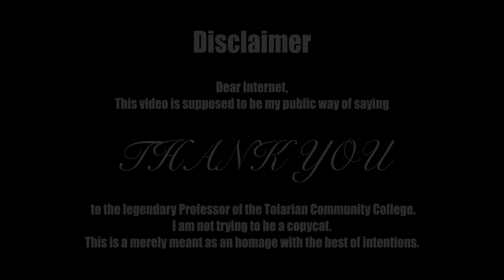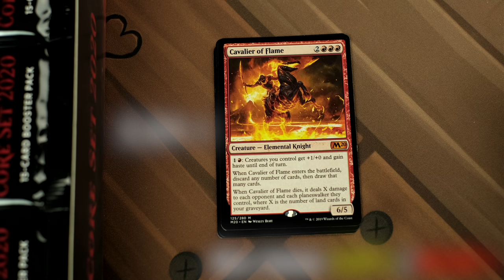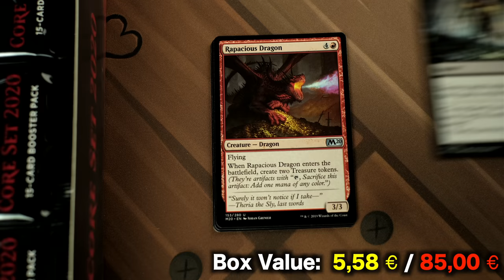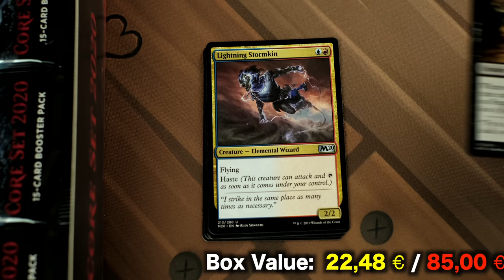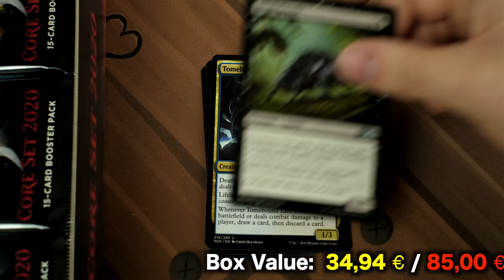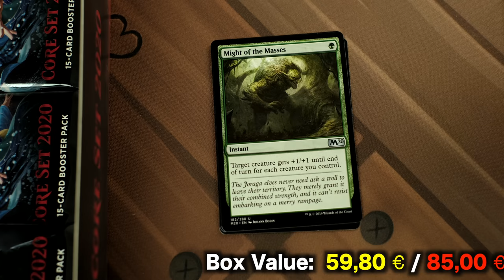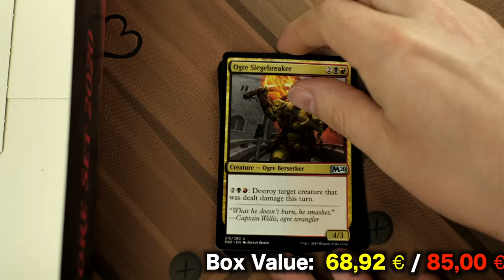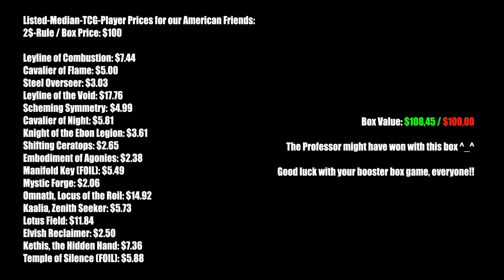Let's Play The Core Set 2020 Booster Box Game like the Prof. - Magic: The Gathering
This video is supposed to be my public way of saying THANK YOU to the legendary Professor of the Tolarian Community College. I am not trying to be a copycat. This is a merely meant as an homage with the best of intentions. We as the Magic Community are all blessed to have this unbiased tutor in all things regarding our hobby.

Please consider this the work of an apprentice.